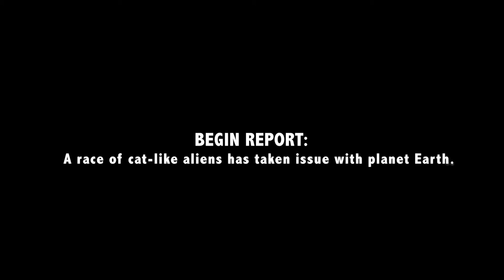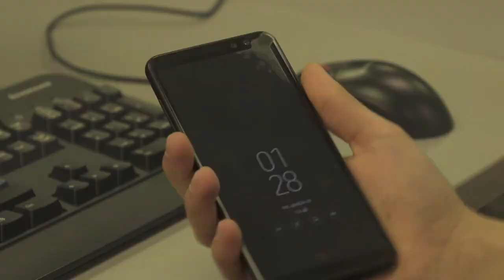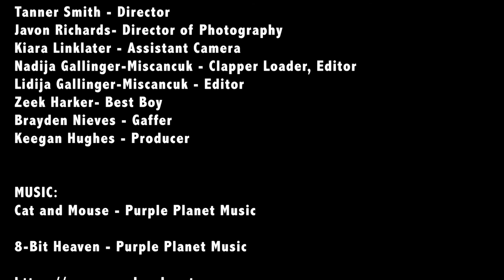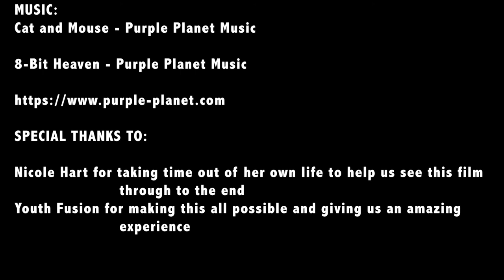The negociation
G.L. Roberts Collegiate and Vocational Institute (Durham District School Board)
Oshawa, Ontario

When an alien race of cat people threaten to remove all felines from planet Earth, government agent Emmerson must find a way negotiate for human’s rights to keep their pets.

Julian Botelho, Lidjia Gallinger-Misancuk, Nadija Gallinger-Misancuk, Zeek Harker, Brayden Nieves, Javon Richards and Tanner Smith

Use of the Youth Fusion theme in the film – Our universe

The theme of “Our Universe” connects to “The Negotiation” in a several ways. Firstly, when people think of space and the universe, they tend to think about humanity before considering the possibility of other life in our solar system. Secondly, in “The Negotiation”, our world is opened to another living species and life form. With exposing our audience to another species not from Earth, our audience is introduced to a universe beyond our solar system. Thirdly, this illustrates how the possibilities of other life forms are endless. As well, sometimes when people talk about “our” or “their” universe they sometimes are referring to their own personal “bubble” of their lives and their life around them. In conclusion, the theme of “Our Universe” is conveyed throughout the film, through the discovery of another species in our universe.
The inspiration that contributed to the script for “The Negotiation” came from the topic of space exploration. The idea of aliens immediately came to mind and the idea of the possibility of aliens within galaxies beyond our current grasp of the universe. Further inspiration came from the group’s appreciation of the feline species. This helped develop the antagonist character Purrmutha. Furthermore, our inspiration came from the conception of aliens coming to earth and conflict resolution. The challenge of discussing how different species interact, cooperate and resolve conflict was inspirational for our group. Finally, we were inspired to explore how someone would try to talk their way out of total world destruction.